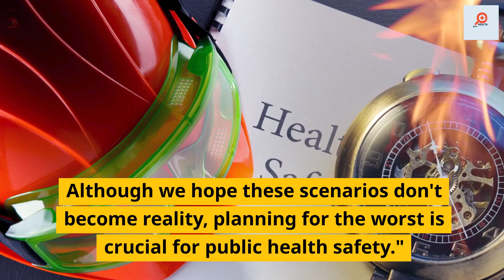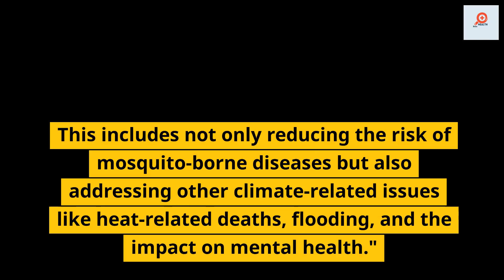"UK's Growing Health Threat: Climate Change & Mosquito-Borne Diseases "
Hello friends,
This video is about  🌍 Climate Change Alert! 🦟 In today's episode, we delve into a pressing environmental and health issue facing the UK. Discover how climate change is paving the way for an increase in mosquito-borne diseases, a situation that could transform the UK's health landscape.

🔍 Key Highlights:

Climate Change Impact: We explore how rising temperatures might make the UK a hotspot for diseases like dengue fever, chikungunya, and the Zika virus by 2060.
Expert Insights: Hear from Prof Nigel Arnell of the University of Reading and other experts on the potential risks and necessary preparations.
Disease Prevention: Learn about the UK Health Security Agency's efforts to monitor and control invasive mosquito species.
Taking Action: Find out how reducing greenhouse gas emissions can help mitigate these risks and other climate-related issues.

📌 Reminder: Climate change is not a distant threat – it's a present reality. Together, we can make a difference. Join us in taking action for a healthier planet.

Credits,

                                                         Health Boss

Health tips
Healthcare
Best Medicines
Nutrition
physical activity
Best Hospitals and Medical centers
Food safety
important facts

Key words - Climate Change UK
Mosquito-Borne Diseases
UK Health Security
Global Warming 2100
Aedes Albopictus UK
Dengue Fever UK
Chikungunya UK
Zika Virus UK
Environmental Health UK
Climate Change Health Risks
UK Weather Changes
Invasive Mosquito Species
Public Health Safety UK
Greenhouse Gas Emissions Reduction
UK Climate Policy
Nigel Arnell Reading University
Climate Change Awareness
UK Disease Forecast 2060
Global Warming Prevention
Health Impact of Climate Change